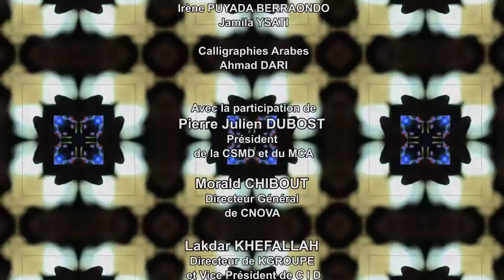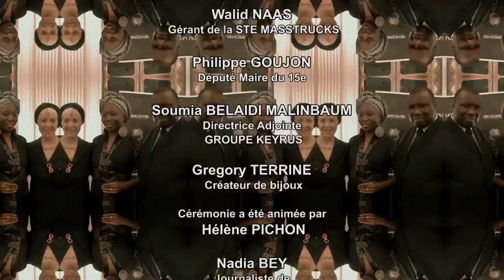France Euro Méditerranée 2016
France Euro Méditerranée.
Constitue une association « Loi 1901 » qui rassemble des femmes de différents horizons. Riches de parcours et d’expériences propres. Ces femmes sont issues de tous les domaines : société civile
social, économique, artistique, sportif et éducatif. Par le biais de leur complémentarité et par la
richesse de leur diversité, ces femmes réfléchissent, proposent et engagent des actions afin de
faire reculer toutes les formes d’exclusions et de discriminations, en présentant des modèles
identificatoires positifs.
La mission de France Euro Méditerranée consiste notamment à :
- Valoriser l’image de la femme française, européenne et méditerranéenne.
- Sensibiliser les jeunes générations aux échanges Franco Euro Méditerranéens
dans tous les domaines de la société civile.
- Favoriser la promotion de ces échanges.
- Promouvoir les échanges transméditerranéens économiques et commerciaux
entre les entreprises des différents pays.
Les Membres du Jury:
Claire GALLOIS, Osama KHALIL, Soumia BELAIDI MALINBAUM,
Philippe LE GUEN, Jacqueline MADRELLE, Lilo MIANGO,

Marraine de l’Evènement: Bariza KHIARI
V ice-Présidente du Sénat, Juge à la Haute Cour de Justice, Vice-Présidente du groupe socialiste du Sénat, Vice-Présidente des groupes d’amitié France/Maroc et France/Algérie du Sénat, Membre de la Délégation aux Droits des Femmes, est sans conteste l’une des parlementaires françaises les plus engagées sur la scène publique.
Animatrice de l’Evènement: Hélène Pichon

Les Lauréates:
Mariah ALABDEH
Fatiha BENATSOU
Anne CHENG
Sarah DESPLEBIN
Emna El ABED
Susanna HOLOWATI
Awa MEITE VAN TIL
Irène PUYADA BERRAONDO
Jamila YSATI

D'autres invités:
Les Musiciennes
Eloïse Bella Kohn
Dina BENSAÏD

aussi
Ahmad DARI , Calligraphies Arabes

Et les Partenaires officiels:
Pierre Julien DUBOST
Président
de la CSMD et du MCA

Morald CHIBOUT
Directeur Général
de CNOVA

Lakdar KHEFALLAH
Directeur de KGROUPE
et Vice Président de C I D

 Vincent BERNARD
Directeur Général
de WEBHELP

Diego GALDUROZ
Représentant du
GROUPE GEMCORE
et Vice Président de C L A M

Nawel RIM
Présidente du
GROUPE LA RADIEUSE

Jean Claude LEGRAND
Directeur du Développement
International de l'OREAL

Ahmad DARI
Calligraphe de renom international

Marine ELEK
Directrice Générale et co
Fondatrice de 2 RIVES T.V

Kara MENDJEL
P.D.G. de S T A F

Walid NAAS
Gérant de la STE MASSTRUCKS

Philippe GOUJON
Député Maire du 15e

Soumia BELAIDI MALINBAUM
Directrice Adjointe
GROUPE KEYRUS

Gregory TERRINE
Créateur de bijoux

La remise du Trophée de la Réussite au Féminin 2016

organisé
par
France Euro Méditerranée (F.E.M.)

Dans le Salon des Maréchaux

sous le haut patronage
du
Ministère de la Culture
et de la Communication

Bariza Khiari
Sénatrice de Paris
et Marraine  de l'évènement

Mariam AL MAHMOUD
épouse de son excellence
Muhammad Abdul GAFFAR ABDULA
Ambassadeur de Bahrein

Pierre Julien DUBOST
Président de la CSMD
et Président d'honneur de M C A
et de plusieurs personnalités
de la société civile

Avec le soutien de partenaires :
Ministère de la Culture et de la Communication